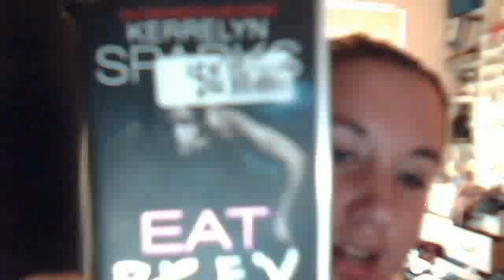book review on Vampire Mine by Kerrelyn Sparks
i thought i would do a mini review on a book i just finished.. i love her stake out series!!